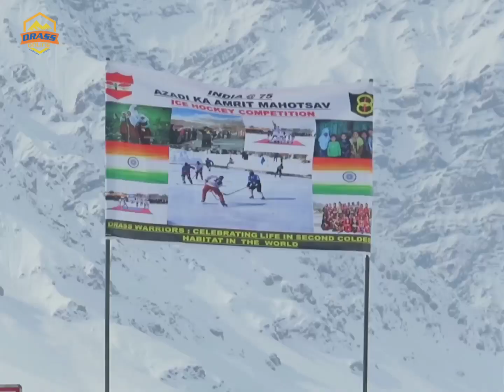Ice hockey Drass Ladakh semi final winter carnival 2022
Must watch

cast:  Mohd Saleem khan